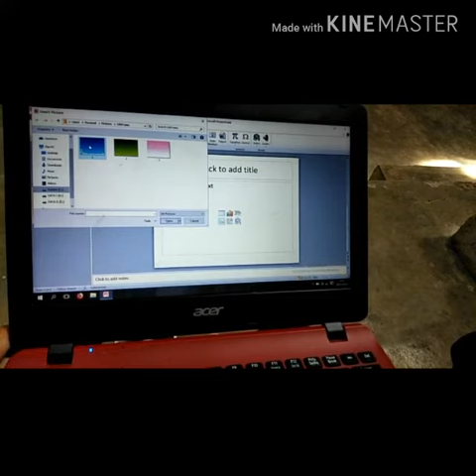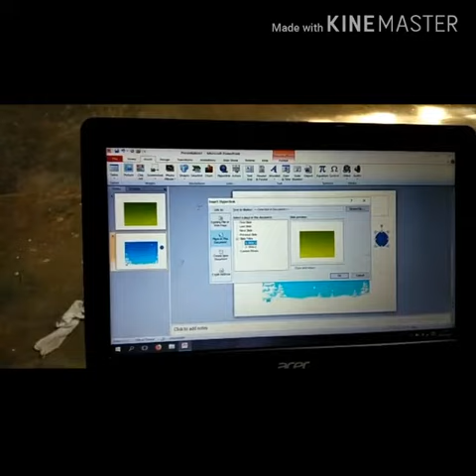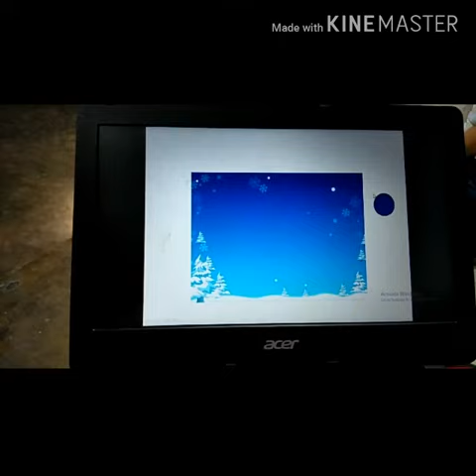kelompok 1 smp yos belajar cara menambahkan gambar pada power point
Video latihan membuat viseo tutorial
trus coba. pasti akan semakain baik...
pantang menyerah...